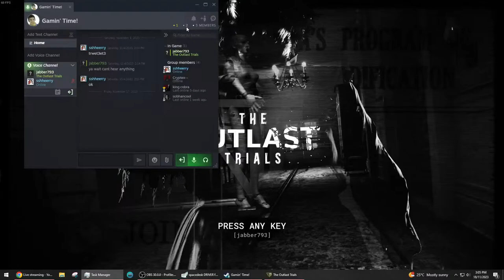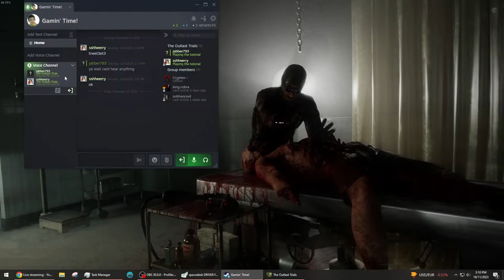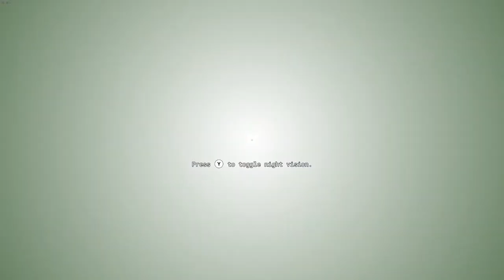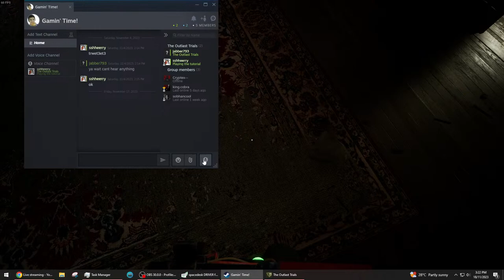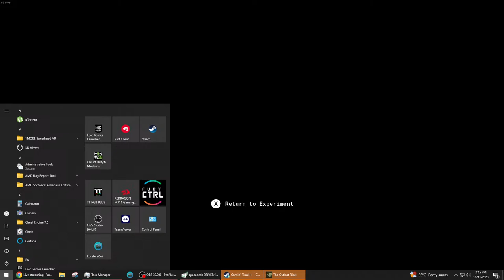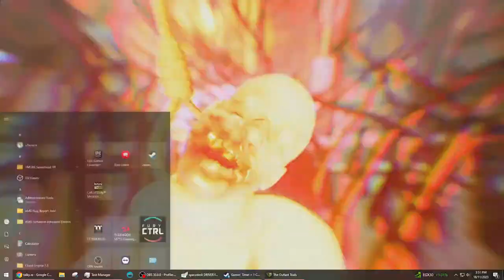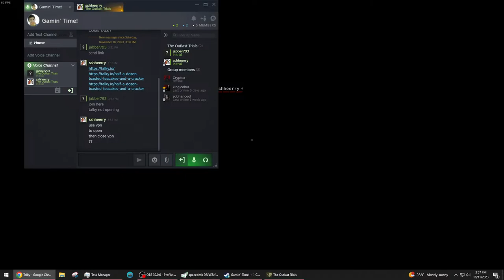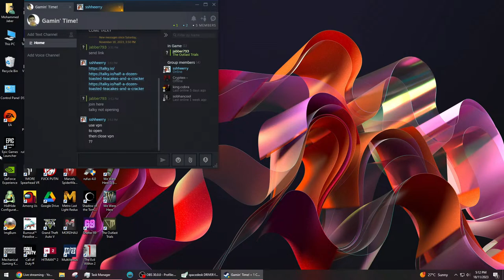The Outlast Trails Co-Op Gameplay